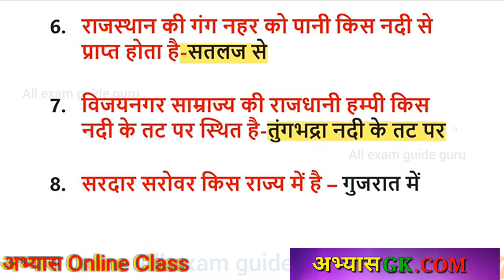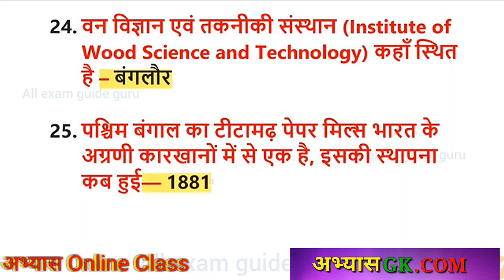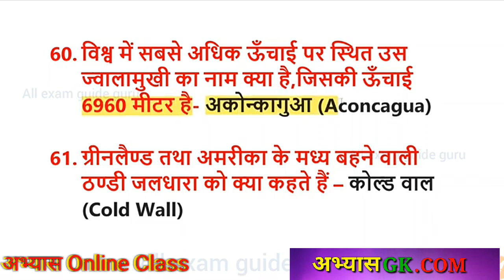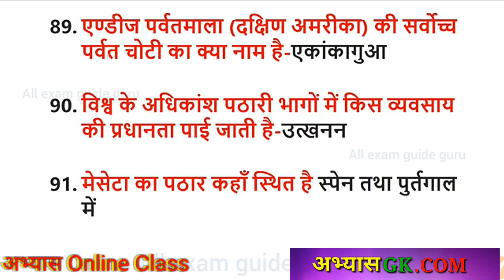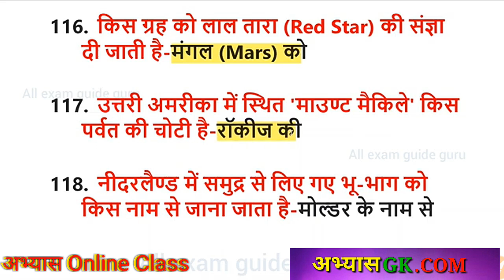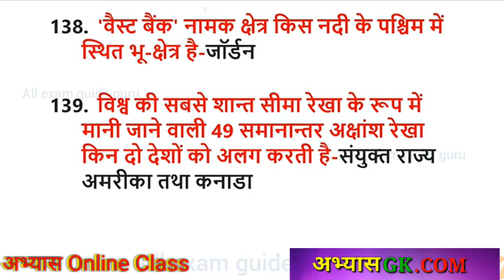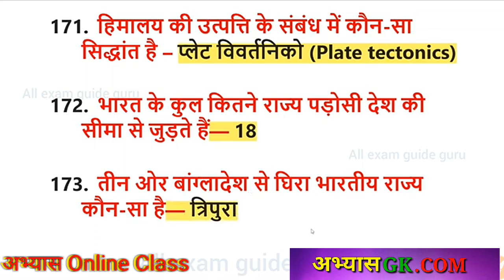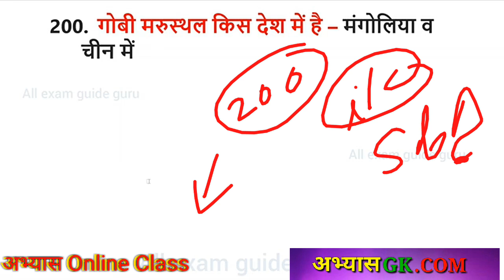Gk gs question 200 gk one line questions answer UPSC PSC SSC IBPS abhyasonlineclass gk gk gs upsc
15 प्रेक्टिस सेट